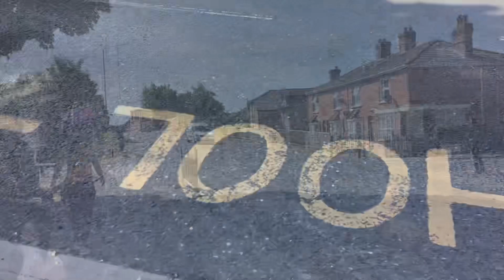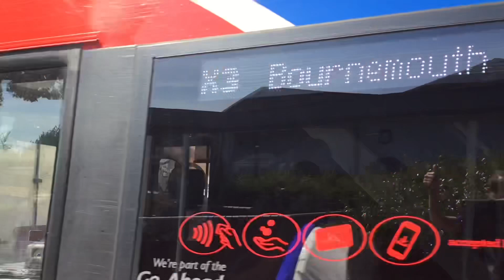Buses, vans, a lorry and coaches in the Boscombe area (23/07/2022)